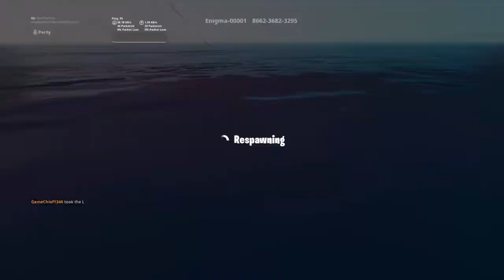Getting Easy Win In ZoneWars!!!!!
intense gameplay